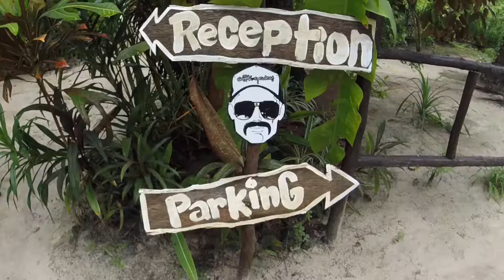Day 2 in Siargao